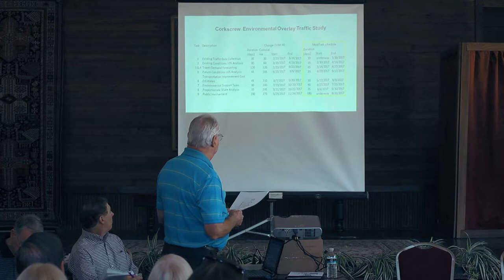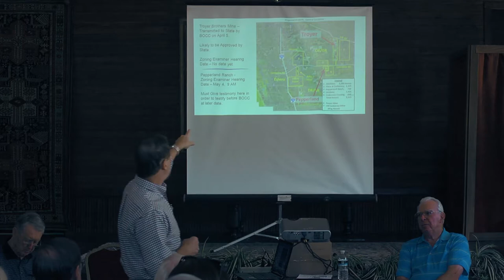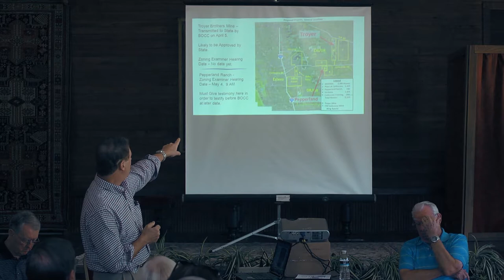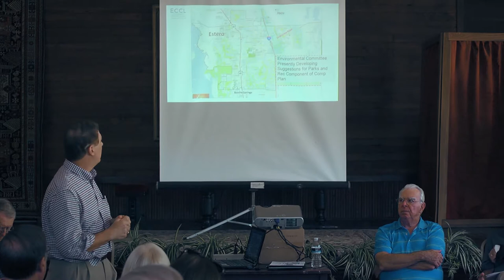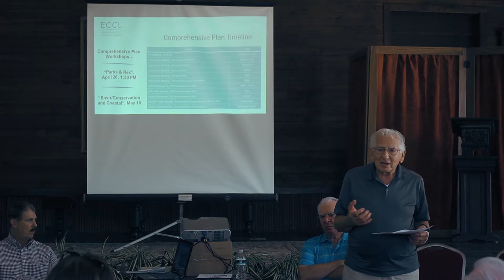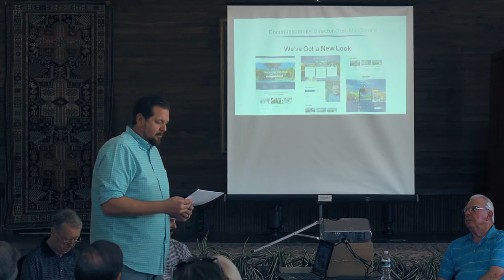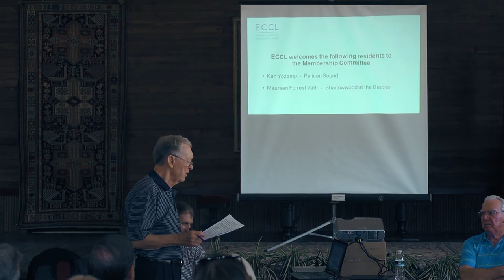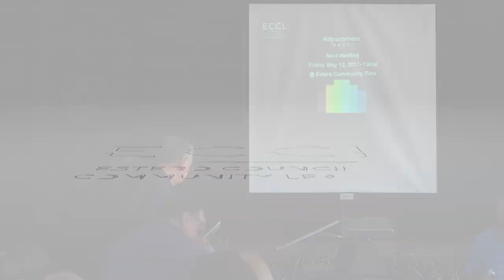Meeting April 2017 | ECCL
April 2017 Meeting of the Estero Council of Community Leaders (ECCL).